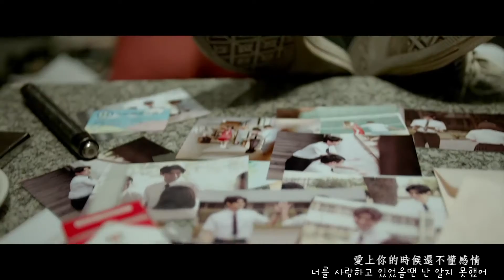대만영화 나의소녀시대 주제곡 / 田馥甄(전복견) - 小幸運(소행운) MV -한글해석자막- Korean Sub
계정해지로 재업로드- 대만영화 我的少女時代(아적소녀시대:나의소녀시대) Our Times 주제곡 대만그룹 S.H.E 멤버 田馥甄(전복견:Hebe Tien) - 小幸運(소행운:A Little Happiness) MV -한글해석자막/한글번역자막- Korean Sub 가사번역 : 성청 자막싱크 : 헤븐